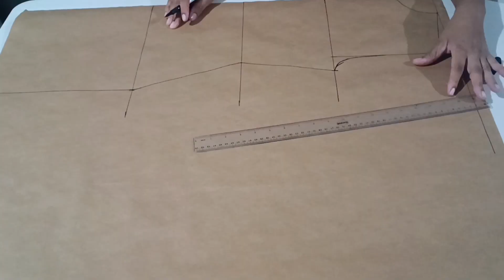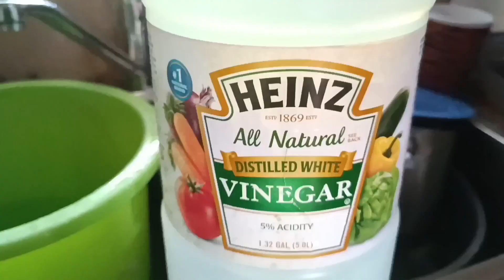Happy New Year 2024|Mini Birthday Dress Vlog|Christmas Cleaning|Candle Holder & Ornament Crafts